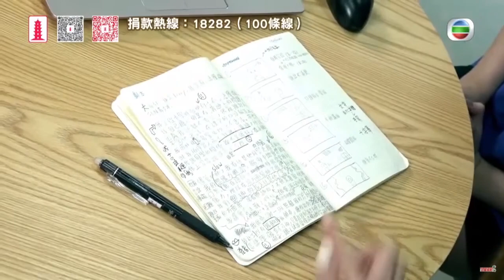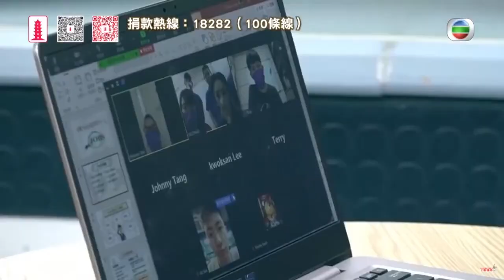公益金節目搵TVBArtist#鄧佩儀#楊潮凱 拉隊去PHAB YD前Office ST 搵助理#王禮謙 鬥躲避盤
我要監製宣傳片,所以不能做節目
這是一個為PHABTV及YD增光的宣傳節目。由於YD躲避盤技術馳名中外,因此引起伯樂贊助機構之一公益金留意,要求在其電視節目上跟TVB藝人鬥躲避盤。惟撰稿人的誤解，以致節目出街時的對白出錯，嚴重低估部份會員的IQ。特意在此作出澄清,以釋各位觀眾疑慮。
賽馬會「夢啟航」就業支援計劃
與特殊學習困難(SpLD)及專注力不足／過度活躍症(ADHD) 青年同步向前
提供多元化及切合青年潮流文化的生涯規劃服務
地址:九龍長沙灣道928-930號時代中心10樓1001室